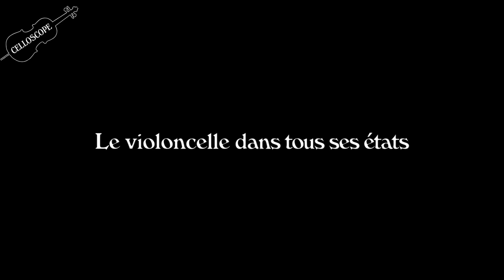Celloscope#14 - Woody Allen (ou le violoncelle dans tous ses états)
CELLOSCOPE, la magazine du violoncelle au cinéma, présenté par Alexis Descharmes. Pour bien commencer l'année, on vous propose cette semaine un tour d'horizon des films de Woody Allen. Ceux dans lesquels on rencontre un violoncelle, bien sûr !